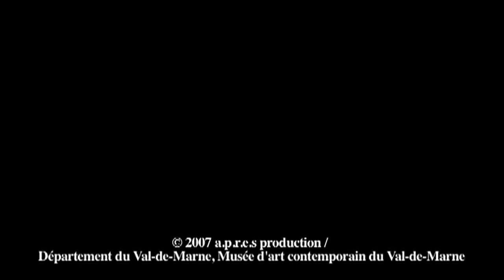Kimsooja - Bottari Truck Migrateurs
2007, PAL, 16/9, 26 min, filmed by Gilles Coudert, co-prod. Musée D'Art Contemporain du Val-De-Marne (MAC/VAL)